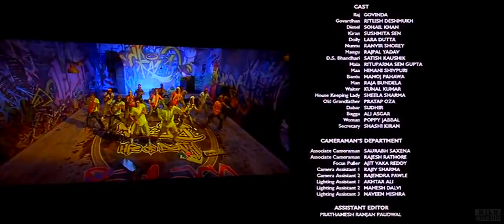Bebo V2 - Do Knot Disturb (2009) *HD* Music Videos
Bebo V2, Do Knot Disturb, Full Song, HD Music Videos, Hindi Song, Hindi Movie, Watch Online, RahidTv, Govinda, Ritesh Deshmukh, Sushmita Sen, Lara Dutta, Sohail Khan, Ranvir Shorey, Rajpal Yadav